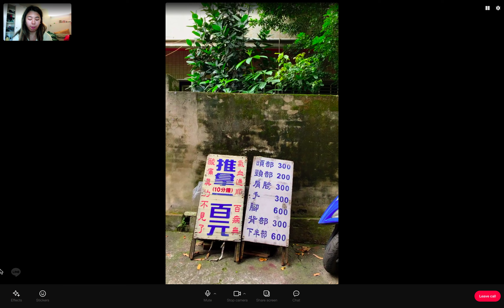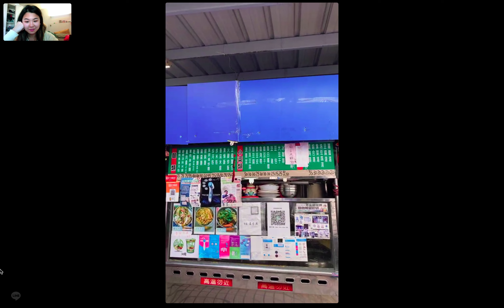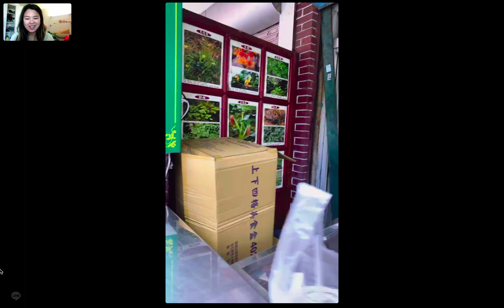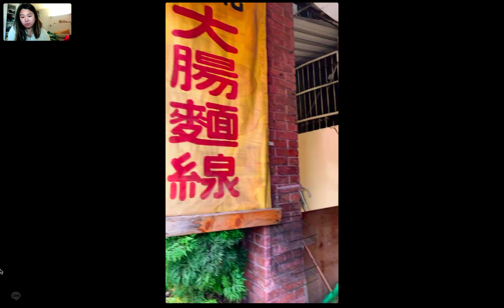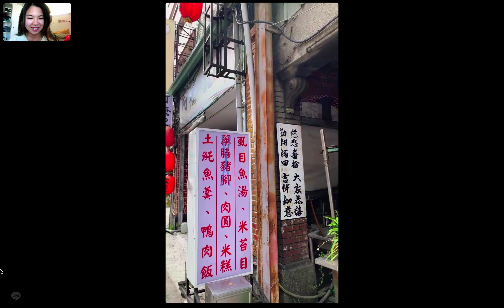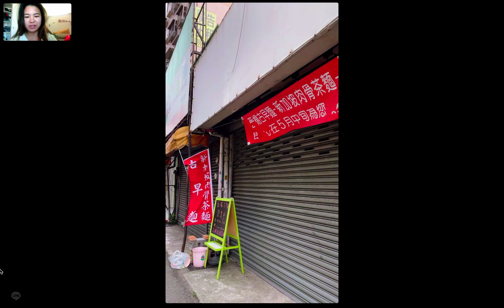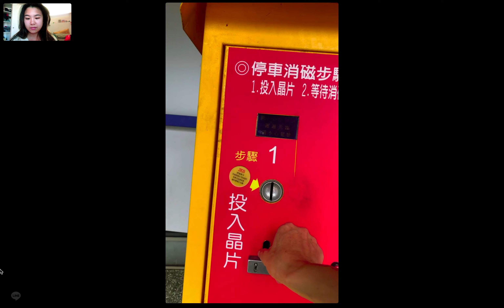video call 2